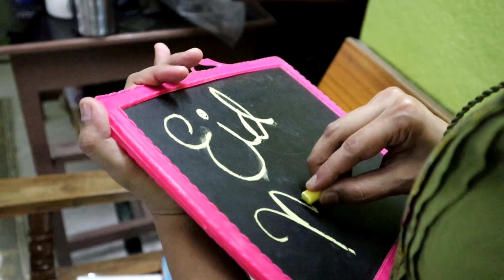Maanushi Begum|Eid Mubarak|Photoshoot|New Look Adhurs|Raj Advithi Maanushi|Magical Moments|Cutie Pie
Adorable Maanushi
Stunning New Look of Maanushi. We enjoyed alot while photo shooting maanushi in her BEGAM look.
EID MUBARAK.
we done shoot on ramzan and posting video on Bakrid.

Emotional Moments.Miss You Maanushi Bangaram.
Advithi Be strong and Take care of our Little Princess.
Joining SHIP.
Every Week Coming up with many interesting videos which i already done shooting.

Nanna Prema Fathers Day Special Video.Joining ship Next week.

50000 prank on Husband.

Bangaru kutumbam Best Performance Awards (Gifts) to Amma,Advithi, Vineela & Sanjana Pinni.Please watch our Comedy Short films.
Salute Indian Navy for Rescue Operation.
This vlog is Dedicated to all Indian Navy Personnel.
Huge Respect.

Lets Save Pregnant Ladies.  Lets celebrate Girl child Birth.
Plz comment about ur ideas on how to save Pregnant Women and childs in this pandemic situation.
Maanushi Missing her Mom while she goes for Car Driving.

Mothers Day Special Video.
First Mothers day for Advithi. Happy Mothers day AMMA  & Advithi
Compiled Best Mother Videos.
Each video is very special.Plz watch,share,like and encourage us.

Ma intlo navvula velugulu nimpe na devatha.
Oka goppa message tho ee video chesaam.
Andaru chudandi...and share cheyandi.

Come and Dance with our Family.
Raj advithi First Dance together.
Marriage Party

Surprise Birthday Gift to Advithi on my Birthday.

Raj advithi are Back with Comedy Videos.
Our new Comedy Spoof of Jathi Ratnalu Chitti Love Proposal

My First Birthday as a Father

Meeting my Baby Girl Maanushi for the First time. Best Moment of my Life.ts Sudden Surprise Visit to Home.
MY FAMILY FIRST VLOG TOGETHER.
DAD MOM RAJ ADVITHI AND OUR LITTLE PRINCESS MAANUSHI
This vlog contains my Signoff from Merchant Navy Ship, Dubai Burj Khalifa(Worlds Tallest Building) Top View (My Love Proposal), Surprise Visit to My parents And Best moment of my life Meeting  Advithi and our Little Princess Maanushi for the first time after her Birth.
I planned a surprise Visit without informing my signoff from ship.
See this Vlog for the Return Surprise from Advithi.
This is best and most important VLOG for me and my Family. Its First Video of Maanushi.
Hope she gets blessings from all the viewers.

Love You Advithi & Maanushi.

Best Moments of our Advithi Baby Shower.
Love you Advithi.
Welcome to our Little Princess Maanushi.

Kindly watch  Pregnancy Reveal Good news video for More clarity.
Good news & Pregnancy Reveal Video Link

Give us ur blessings.
Raj advithi

Best Of RAJ ADVITHI love videos.My Birthday Gift of 27 Best videos.

Maanushi 1st month celebrations.

Raj Advithi Happiest Moments. Welcome Baby.